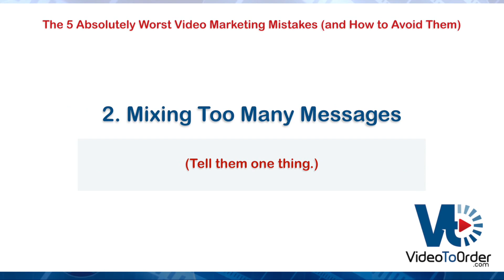5 Worst Video Marketing Mistakes and How to Avoid Them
for the full article. Video marketing has become a huge part of business-to-consumer (B2C) marketing. With every passing day, video marketers are getting more experienced and savvy, but many businesses who are just beginning to experiment with video are still making the worst video marketing mistakes, which are easy to avoid with a little pre-planning and thought (and knowing that there is, in fact, a list of “worst video marketing mistakes”).

Businesses use video marketing with the goal of building their brand with consumers. If you take a quick look at YouTube, you will see that there are many companies that upload new videos regularly to their brand specific channels. The reason they do this is to build trust with their audience, increase reach, develop top of mind position and attract new customers to their brand.

So, video marketing can effectively help your business to build a brand name in your market. However, unless you conduct your video marketing campaign strategically, success will remain elusive and you will be flushing both precious time and your advertising budget down the drain.

In short, here are 5 of the worst video marketing mistakes that you should absolutely avoid...

1. Long Videos
2. Too many mixed messages.
3. Not focusing on your audience's needs.
4. Forgetting brand identity.
5. Lacking a solid call to action.

for the full article.

VTO is the largest video services marketplace on the Internet.

From $5 to $5,000 - Find and hire video professionals who can create, edit and market all types of video content for you.